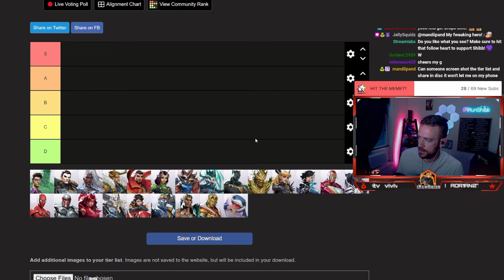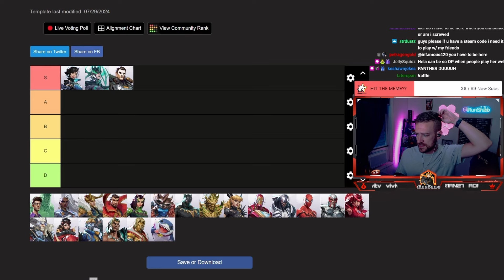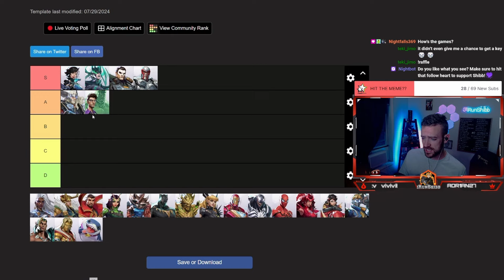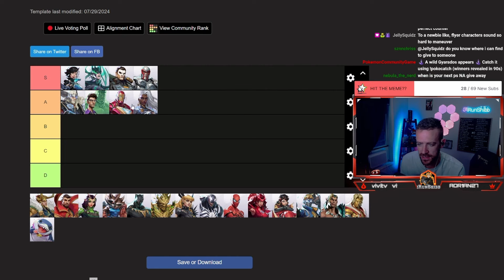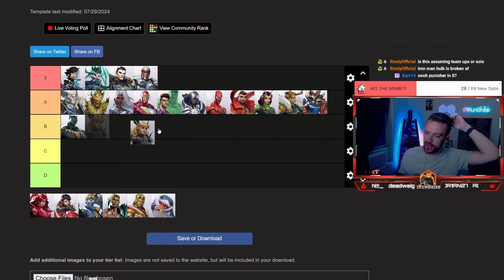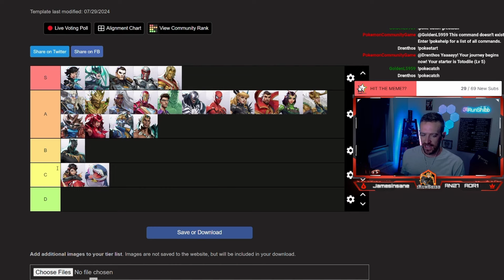Marvel Rivals TIER LIST (Top 500)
Shibb's Marvel Rivals Tier List After Hitting top 500 and plat.
This list is strictly my opinion and am open to explanation and conversation in the comments. I give a brief snippet as to why I put these heroes in this tier before I put them there. I hope you enjoy!

Drop by my stream for additional chances to win entry keys and to ask any questions!!

Reading all comments!